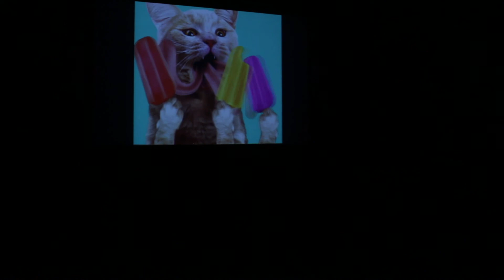A Guy Tells A Woman She's Funny For The First Time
Written By Annie Paradis

Featuring
Nate Fisher
Alison Meagher-Manson
Annie Paradis